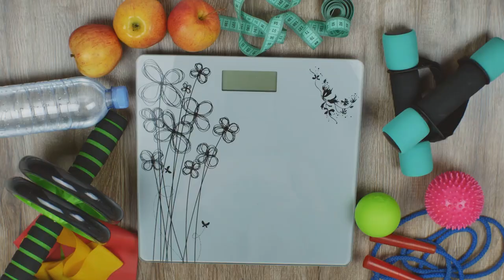Alimentos Prohibidos para la Próstata: ¡Cuida tu Salud!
Descubre todo lo que necesitas saber sobre la salud de la próstata en este video informativo. Exploramos la función y ubicación de la próstata, su importancia en la salud masculina y los riesgos asociados con el envejecimiento, como el cáncer de próstata. Aprende cómo ciertos alimentos, como las carnes procesadas y los lácteos, pueden aumentar el riesgo, mientras que las grasas insaturadas y los ácidos grasos omega-3 pueden ser beneficiosos. También abordamos la importancia de una dieta rica en antioxidantes y un estilo de vida saludable para mantener una próstata sana.